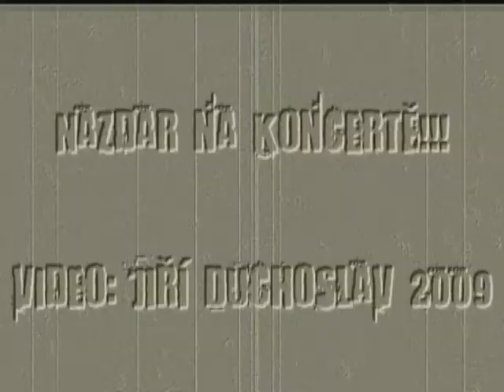Psí Kšíry Tachlovice 27 června 2009